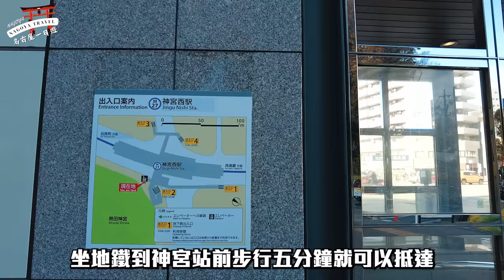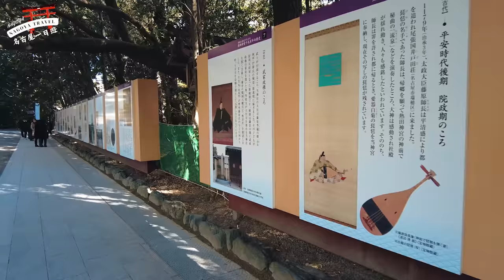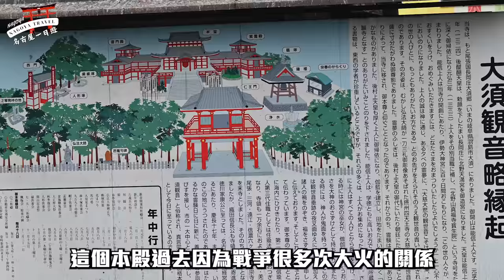名古屋市區宛如都會中的仙境 日本三神器居然也放在這！大須觀音寺 熱田神宮 I日本旅遊 名古屋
日本生活日常都更新在 臉書& IG
快來一起探索日本！

誠摯邀請您接受瑪茲的採訪節目
可以和瑪茲一聊聊天 互相交流 交朋友
一起讓在日本生活的朋友也好
準備來日本旅居生活的朋友也好
可以一起分享更多資訊 互相幫助學習

本月影片已全部上傳完畢！ 還沒看得趕緊觀看唷🎥🎥🎥